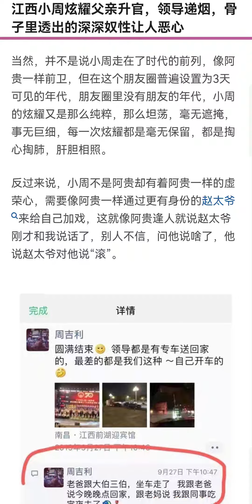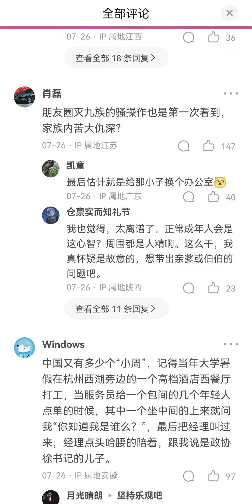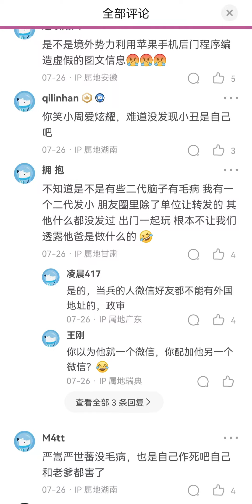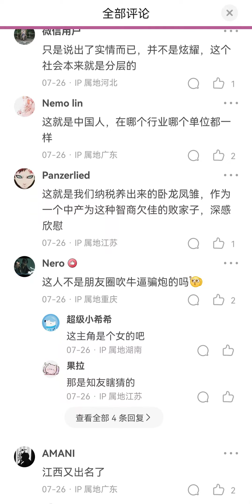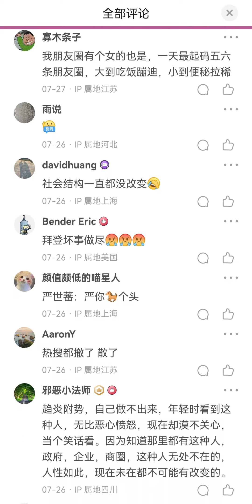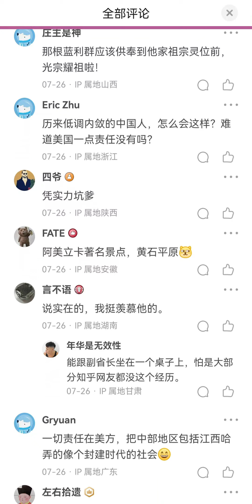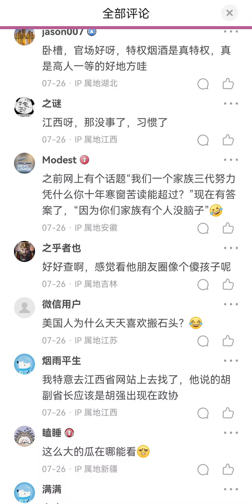江西周劼，周公子事件显示中共国又再次回到了王朝周期律的土地兼并、阶级固化阶段。